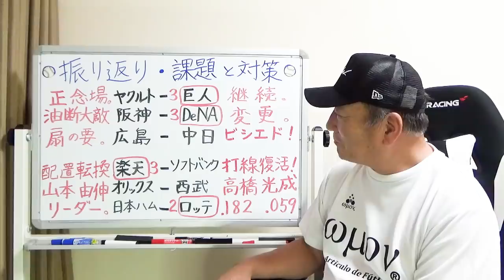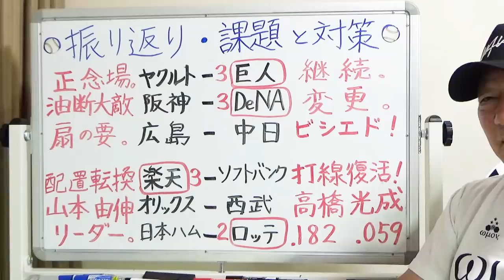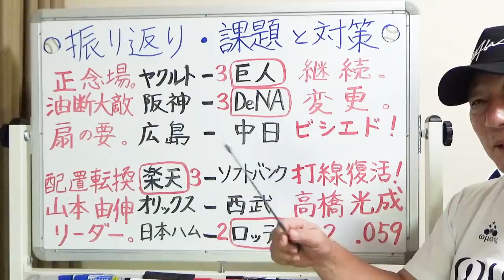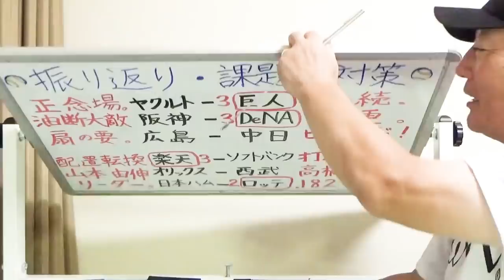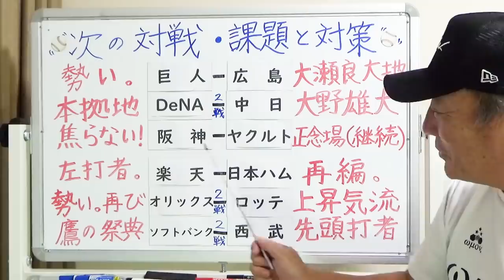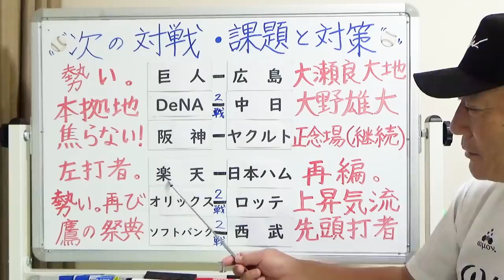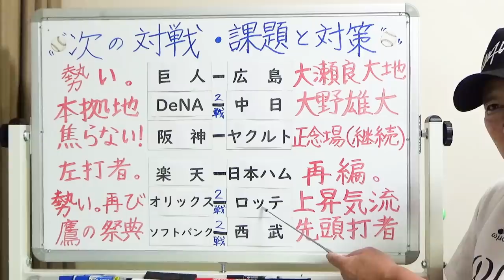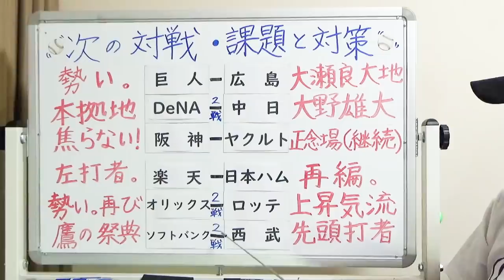「阪神まさかの３連敗」巨人の好調の要因は！！高木が日本ハムにどうしても言いたい…